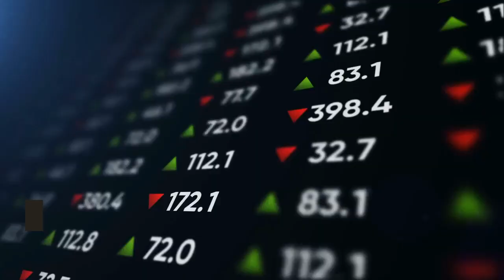can only sewing skill make you a successful designer?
this is an introductory video and it explain one skill you need to be successful as a fashion designer designer.

to stay updated and connect with great designers on telegram click on this: